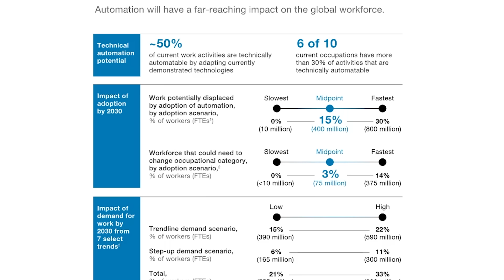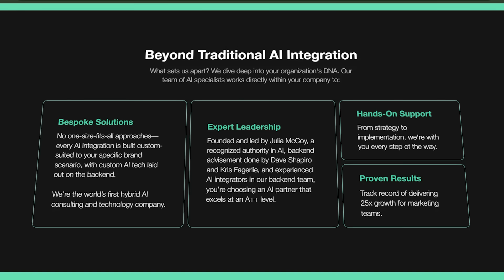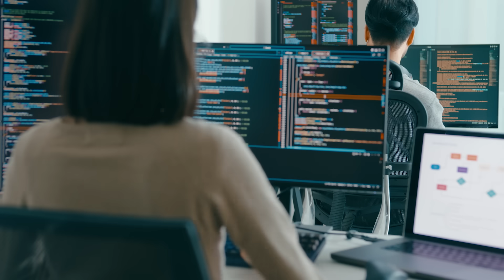How to Become an Army of One: The Rise of AI Generalists (9,900% Results)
Want to know the secret to thriving in the AI age? I believe it's not about becoming a specialist – it's about becoming an AI-powered army of one.

In this video, I reveal how the job market is transforming and why AI generalists will lead the future.

💥 MIND-BLOWING REALITY CHECKS:

- McKinsey predicts 50% job automation by 2030
- My prediction: 100% of office jobs automated by 2026
- Real case study: 9,900% increase in results using customized AI (First Movers' early case study)
- How one person can replace entire departments

🔥 DISCOVER THE 4 FUNDAMENTAL POWERS:

- The Power to Build: Create without coding
- The Power to Automate: Deploy digital workers
- The Power to Create: Professional content in minutes
- The Power to Connect: Amplify your impact globally

⚡ WHO NEEDS THIS:

Professionals wanting to future-proof their careers
Entrepreneurs looking to scale without massive teams
Anyone ready to embrace the AI revolution
Third-world talent seeking global opportunities

🎯 REAL RESULTS:

At First Movers, we're helping teams achieve 25x efficiency gains AND better results through strategic, custom AI implementation.

→ Transform your company into a first mover. Book your discovery session with my team today